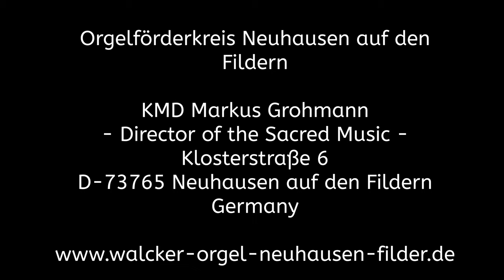The Ludwigsburg Trombone Quartet & Johannes Mayr play Anonymus "Battaglia Famossa" in Neuhausen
The Trombone Quartet of the Ludwigsburg Festival and Cathedral Organist Johannes Mayr, Stuttgart play in the Parish Church St. Peter and Paul
Neuhausen auf den Fildern Anonymus "Battaglia Famossa".

The Trombone Quartet of the Ludwigsburg Festival consists of the following musicians:
Trombones:
Thomas Ehrmann
Andreas Kraft
Hubert Hegele
Michael Peuser

The Cathedral Organist Johannes Mayr from Stuttgart plays on the Eberhard Friedrich Walcker Organ in Neuhausen auf den Fildern, built 1854 in Ludwigsburg.
The concert has been given on Sunday, May 19. 2019 in the Parish Church St. Peter and Paul in Neuhausen auf den Fildern, Germany.
The organisation of the concert has been in the hands of the "Orgelförderkreis Neuhausen" and the Director of the Sacred Music Markus Grohmann